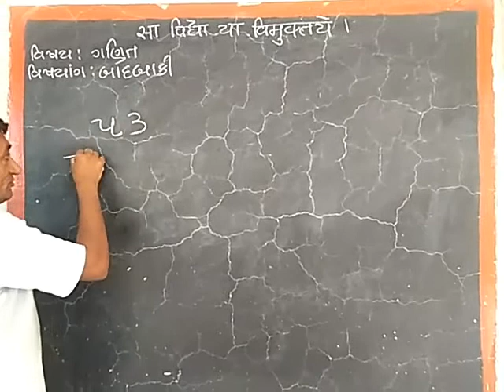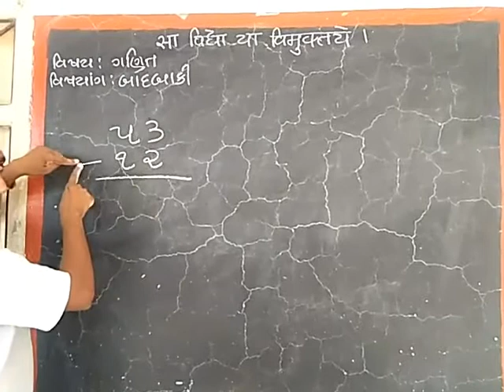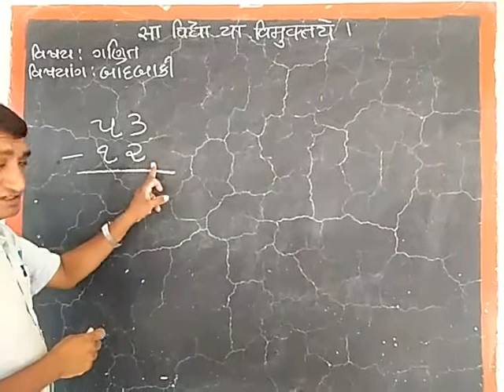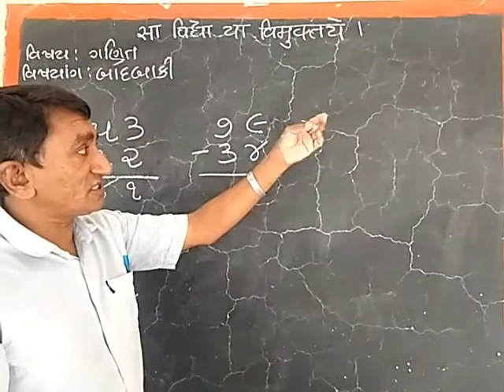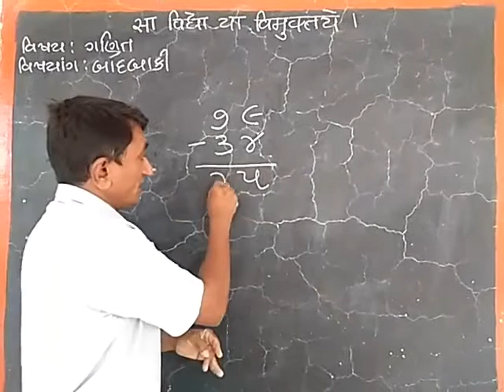બાદબાકી ભાગ-૧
શ્રી સરસ્વતી વિદ્યામંદિર, જેશીંગપરા, અમરેલી